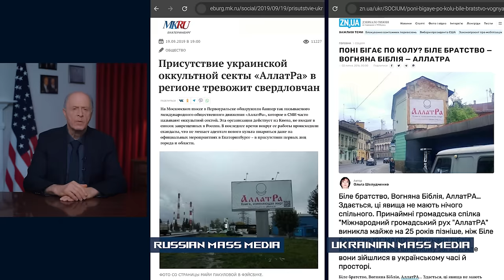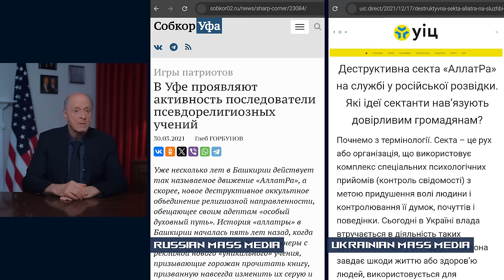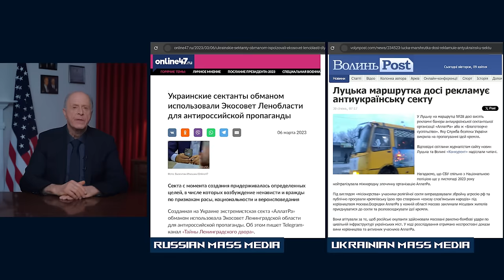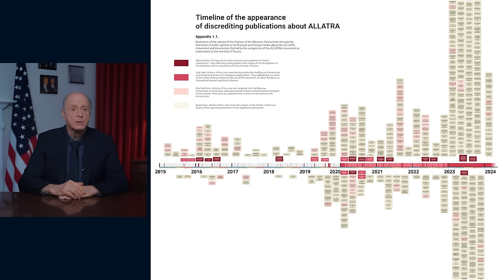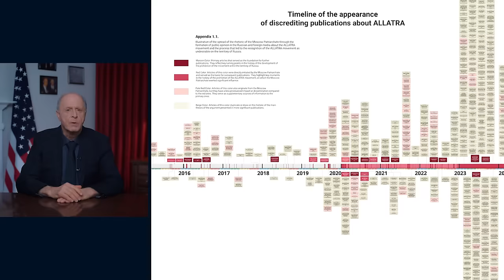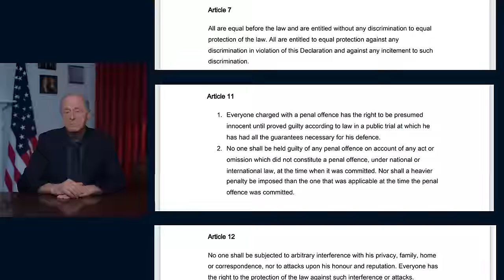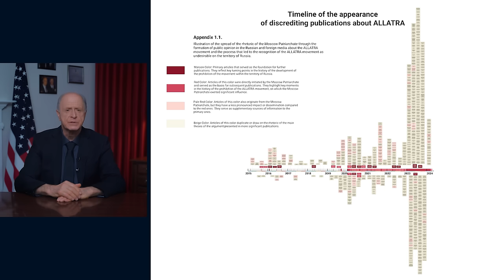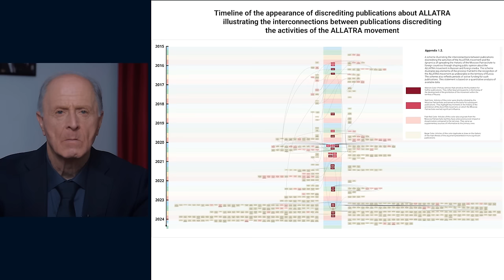Undeclared war. America is under attack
Join Dr. A. Egon Cholakian, national security expert and an intelligence educator who formally served the Reagan White House,
as he reveals the existence of a clandestine force that poses a grave threat to America and its allies. In a detailed over three-hour video, Cholakian takes us deep into the underbelly of international politics, where a secretive foreign intelligence operation is determined to undermine the United States and the principles of democracy.

Uncover the truth about:
• The hidden architect of global conflicts over the past 30 years, including the Ukrainian-Russian war.
• The potential unraveling of NATO and the powers behind it.
• The shadowy figures orchestrating global events and manipulating world leaders. Is Putin an independent figure, or is he being played as pawn by shadow grandmasters?
• The inexplicable actions of world leaders, now seen in a different light.
• The increasing talk of civil unrest in the U.S., signaling deeper issues.

On the international platform of Earth Save Science Collaborative (ESSC) project Dr. Cholakian presents his 30-year investigation into an anti-democratic force that has been operating in secrecy since 1993. This force, unnoticed by intelligence communities, is now a significant threat to the stability of the democratic world and specifically the USA.

One of the crucial topics brought up in the video is the case of ALLATRA, a global organisation aimed at raising climate awareness, which is represented  in 180 countries, follows laws and aids the UN’s sustainable goals. Yet, for a decade, this organisation faced a disinformation drive. This defamation campaign was orchestrated by the above mentioned anti-democratic shadow force with prepared goals you will learn about in the video.

Egon Cholakian’s video is an indispensable watch for an insightful understanding of the geopolitical forces at play and the root causes of today’s global events.

This video is more than an analysis; it’s an urgent call to action for anyone who values democracy. Watch and engage in a critical dialogue that could alter our collective future.

00:00 Introduction
2:47 The truth about the secret intelligence structure. A 30-year investigation.
7:06 Those who stand behind the Russian authorities
14:27 KGB come back
20:03 Hybrid psychological war against the US
29:26 How KGB narratives appear in American and global mass media?
33:21 Interference in the next U.S. election and the threat of Civil War
36:22 Which country's side is the KGB playing on?
38:53 A precedent that led to a 10-year selective investigation
51:34 How today's KGB undeclared war against the US has affected this appeal
56:22 Investigation. How does the KGB choose its victims?
58:28 The KGB's persecution Campaign. Strategy and tactics
1:14:54 Urgent mobilization of the enemy of democracy in 2020
1:24:53 The key role of anti-cult organizations in KGB strategy
1:30:55 The Case of Bhagavad Gita
1:37:54  Impunity for human rights violations in the EU
1:42:10 Preliminary conclusions of our investigation
1:45:33 How the enemy exploits recruited journalists
1:52:53 KGB methods of discrediting politicians
1:55:43 Case of the "BBC News" article
2:07:29 An example of cynical KGB manipulation methods in Slovakia
2:12:25 Failure of the forceful stage in Belarus
2:16:32 Constitutional violations during persecution in Russia
2:22:53 Suffering of innocent volunteers caused by the KGB
2:28:40 Russia and Russian people were sold for one medal
2:31:27 The Case of Jehovah's Witnesses
2:39:35 KGB's forceful stage in Ukraine. Raids and searches
2:49:42 The most unfair trial in history and the crucifixion of democracy
2:53:53 Ukraine's role in the global scheme of the enemy
2:59:27 KGB's totalitarian titular religion
3:04:27 The enemy most destructive weapon
3:11:54 The Civil War 2028
3:18:04 Real Captains of America
3:21:30 How can we protect America and ourselves
3:30:40 The Shield
3:31:59 The most important question for every citizen